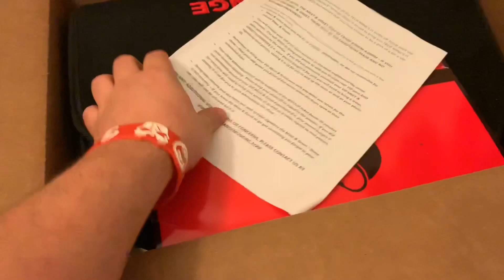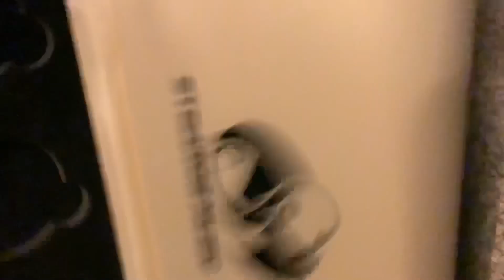StrangeVipUnboxing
Here yall go heres a video of the new vip package from StrangeMusic get yours at
Strangemusicinc.net